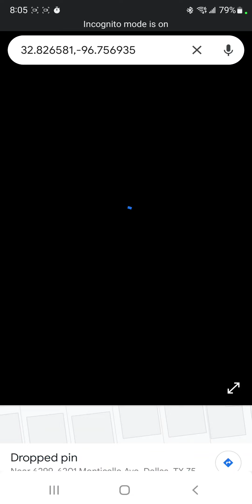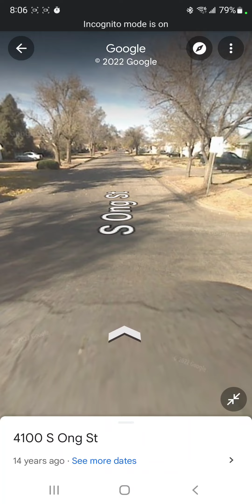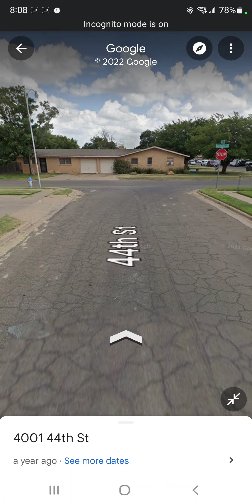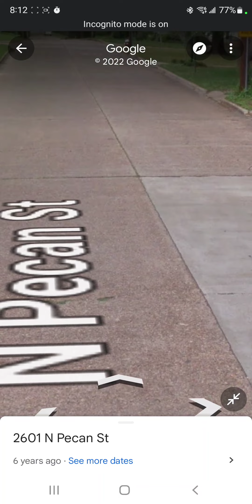WHY IS TEXAS THE SAME?